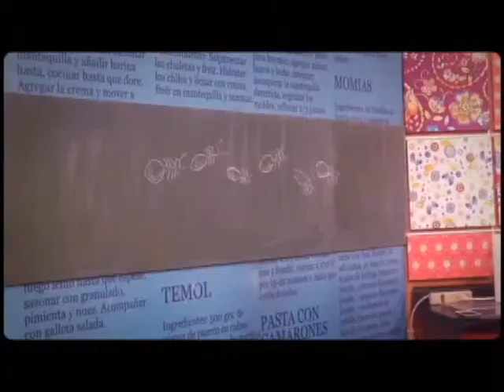TelemaxEnRedes - Hoy es Maru - Los Milleros Programa 2 (Parte 3)